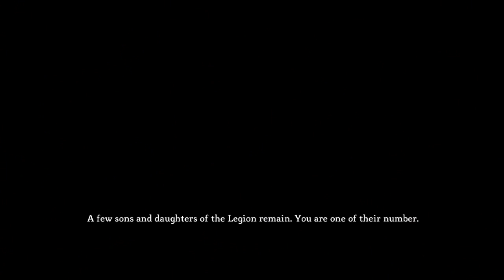Yogscast - Dungeon Siege III Demo Part 1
Simon finishes his cup of coffee and has a go at playing the Dungeon Siege 3 demo - a game that we both have been looking forward to! You can't play online co-op in the demo as far as I know, so I guess we have to go with this. First impressions are not good however. When I talked to him afterwards he said "Meh, 9 out of 15 yogstars".